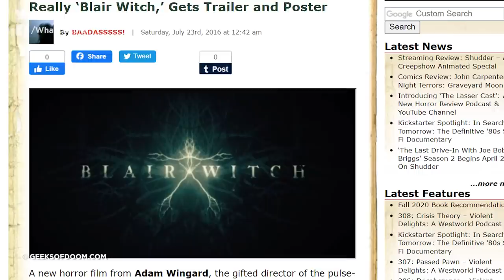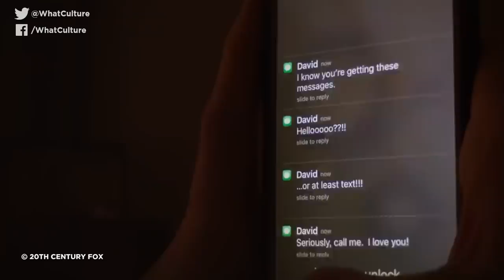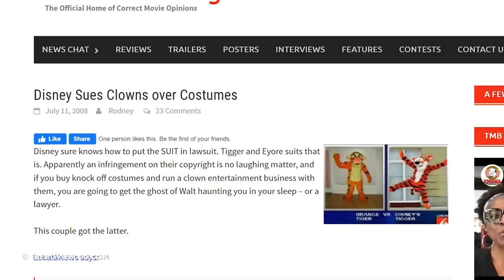10 Movies That Were Filmed In Total Secrecy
They were made before anyone knew about them.